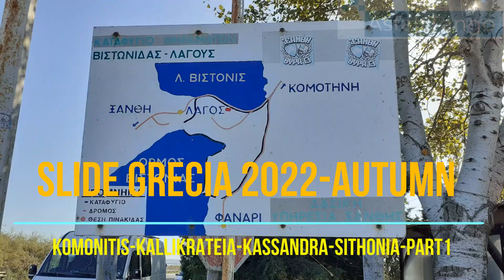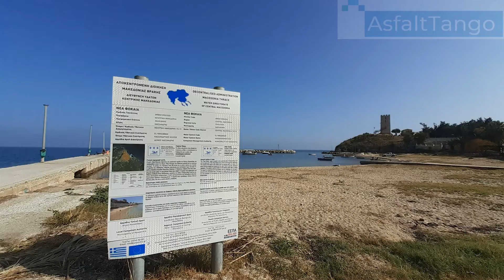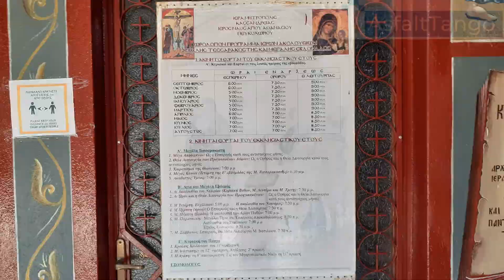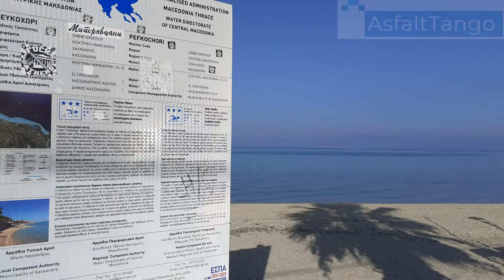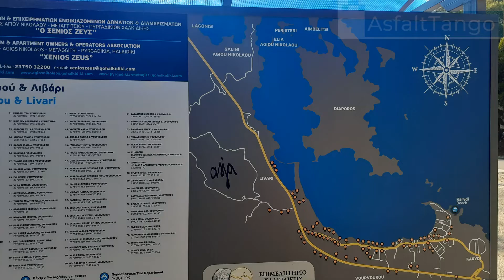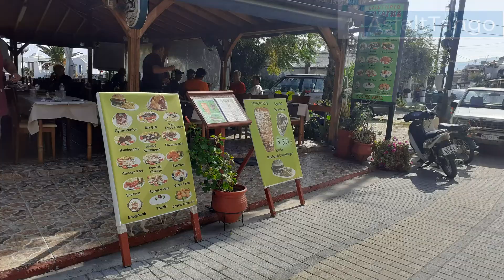How I saw Greece in the fall of 2022-Photo slideshow Grecia 2022 autumn part1-Cum am vazut eu Grecia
Salut, sunt AsfaltTango! Bine ați venit pe canalul meu de YouTube. Aici găsiți informații variate, de la locuri frumoase pe care le-am explorat până la aspecte tehnice legate de pasiunile și abilitățile mele. Dacă aveți sugestii sau propuneri, nu ezitați să mă contactați la adresa de email. Vizionare plăcută!

Aștept cu interes impresiile voastre în comentarii. Feedback-ul vostru este important pentru mine, fie că v-a plăcut sau nu. Sunt deschis la orice idee de conținut sau colaborare. Mulțumesc anticipat!

Hello, I'm AsfaltTango! It's a general information channel where I share places and roads I've explored and enjoyed. You can also find some technical aspects related to my passions and skills.

I look forward to hearing your impressions in the comments. Whether you liked it or not, your feedback is important. I'm open to any ideas for content or collaboration. Thanks in advance!

Copyright issues!🚫 If you have any problem with copyright issues, or question please do not report me, take your time to contact us via mail, and we will response within 72h - 💌 💌Best Regards!